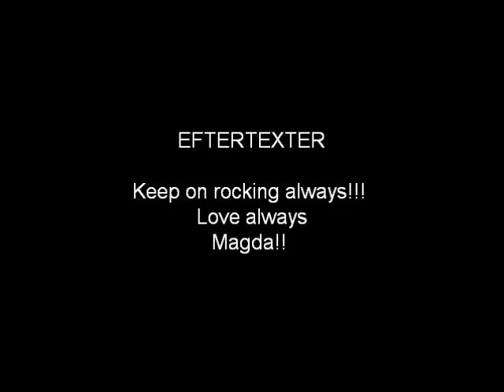gratt lanta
One of the worlds best drummers gets 24 today. Grattis Erik Lantz